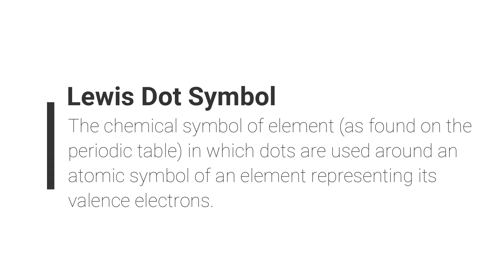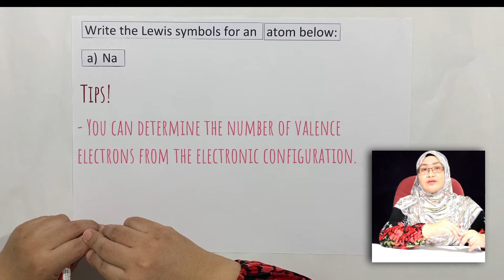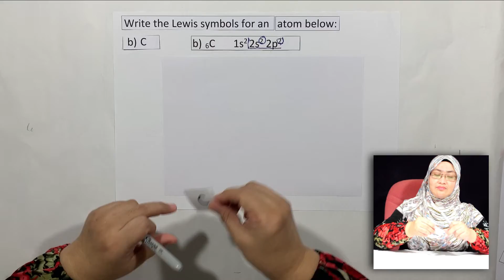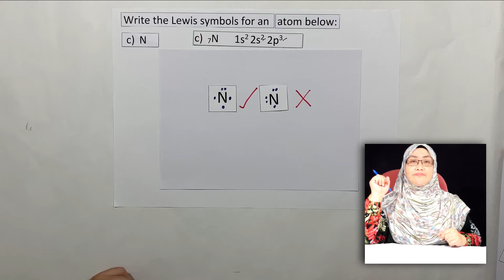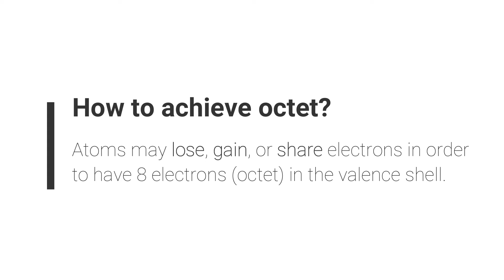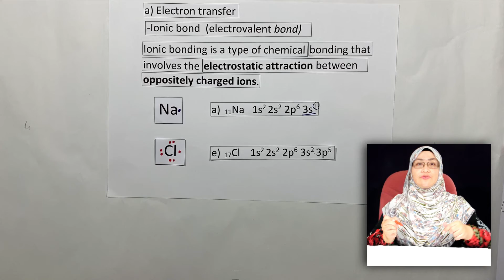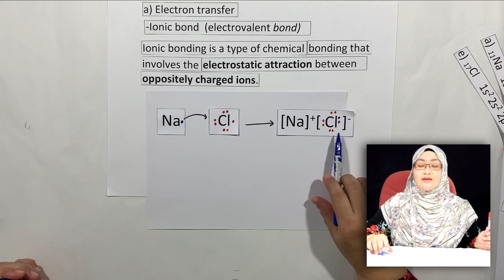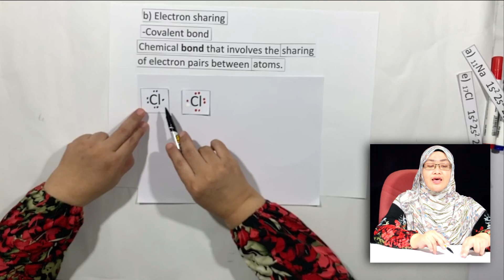Lewis Dot Symbol and Octet Rule | SPKA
To know how to construct the Lewis structure of a molecule, first we need to learn how to draw the corresponding Lewis dot symbols and to understand what does it mean by octet rule. Let's join Madam Norazlinda in learning those stuff!